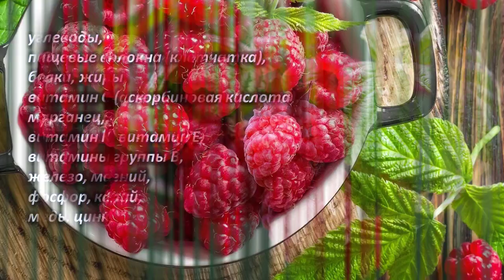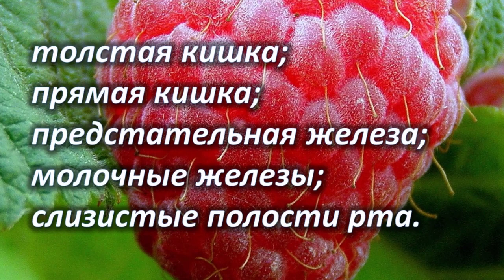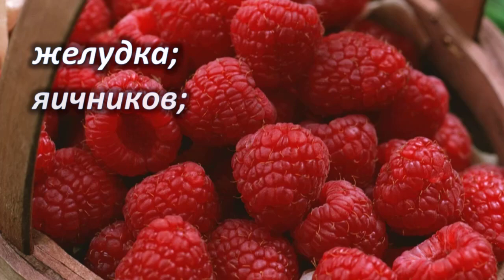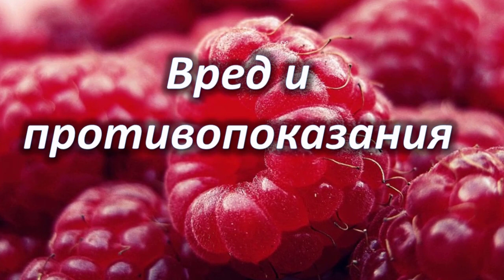Научно доказанные факты о малине. Малина – польза и вред для человека.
Малина – многолетнее растение с красными, съедобными ягодами, которые имеют сладкий, но с терпкий вкус, а также содержат важные минералы, витамины и антиоксиданты.
Богатый состав определяет полезные свойства ягод малины для человека. Они снижают риск развития заболеваний со стороны сердечно-сосудистой и эндокринной систем, помогают нормализовать массу тела, улучшить состояние кожи, смягчить течение воспалительных поражений суставов.
Малину рекомендуется принимать беременным для профилактика осложнений, а также детям в первые годы жизни.
Давайте мы с вами сейчас рассмотрим главные факты о пользе малины для нашего организма, которые подтверждены научно.
Добро пожаловать на канал «Польза и Вред». Здесь вы узнаете много полезной, интересной и очень важной информации. Цель канала -  предупредить вас о вреде и пользе самых разнообразных вещей, которые имеют место в жизни каждого человека. В разделе плейлисты на канале, вы сможете выбрать тему, которая интересует именно вас.